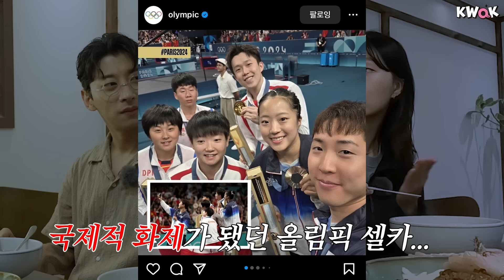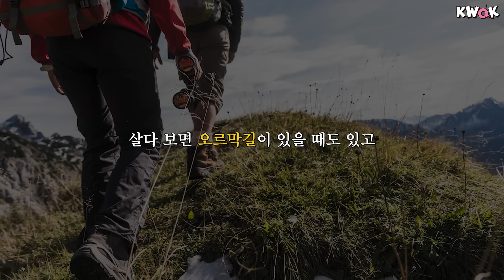쇼트트랙 여왕의 복귀, 어느덧 쇼트트랙 왕언니가 된 민정이😮 | 선수세끼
스포츠 이야기를 전해주는 '스포츠텔러,  쇼트트랙 연구가 '곽윤기' 입니다.

G.O.A.T, 쇼트트랙, 여왕, 신, 선물, 국보, 보물, 대한민국, 역사, 강철멘탈, 묵묵함, 꾸준함, 옹심이엄마 민정이를 만나고 왔습니다^~^

휴식기를 가지고 다시 대표팀으로 복귀한 민정이!
올해 대표팀의 이탈리아 전지훈련 이야기와 밀라노 올림픽을 준비하는 민정이의
마음가짐을 들어봤어요!

영상으로 바로 확인해주세요:)

[카페] 네이버 카페에서 꽉잡아윤기 2배 즐기기🎈

꽉잡아윤기 공식 이메일